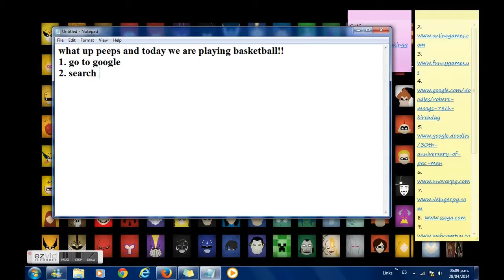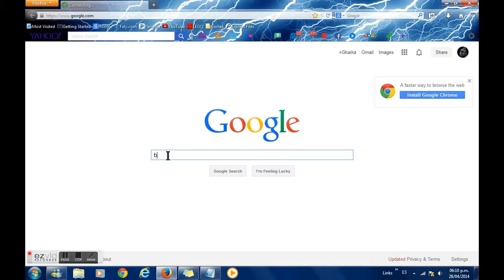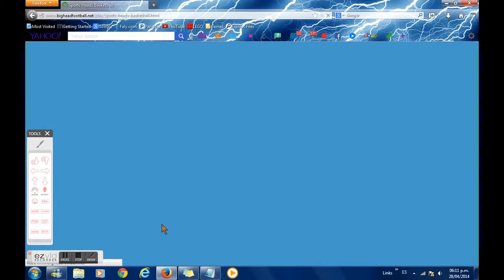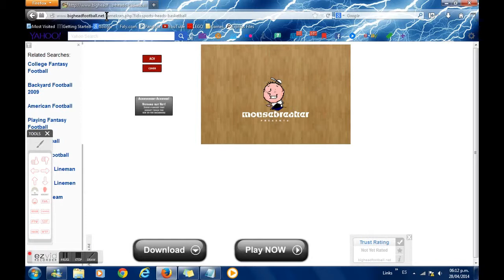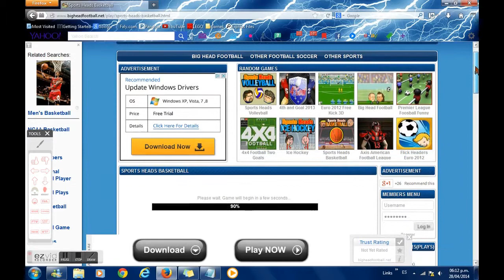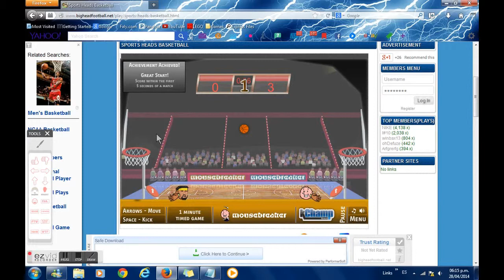How To Play Basketball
The only way to play basketball.